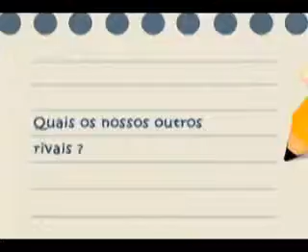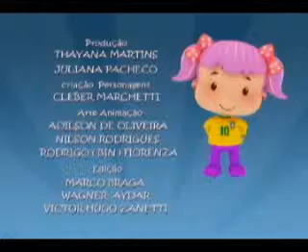Brasil Futebol Clube - Confrontos históricos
Nesse programa, Raí conta detalhes e curiosidades sobre os principais confrontos em campo.